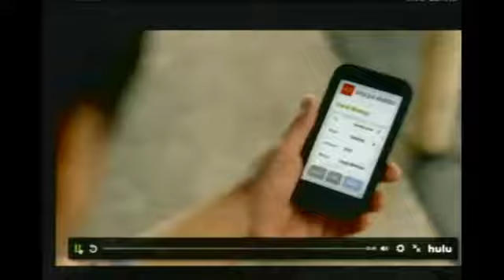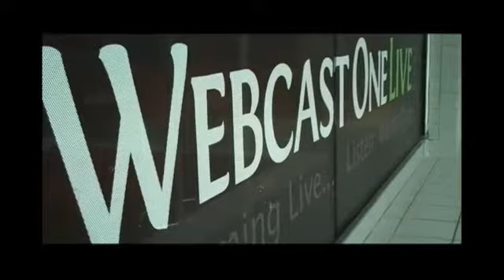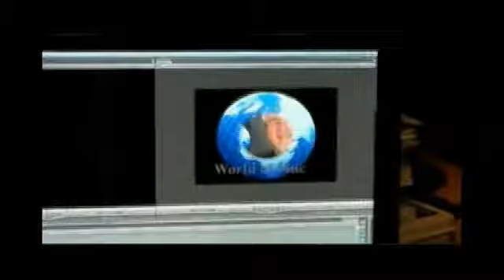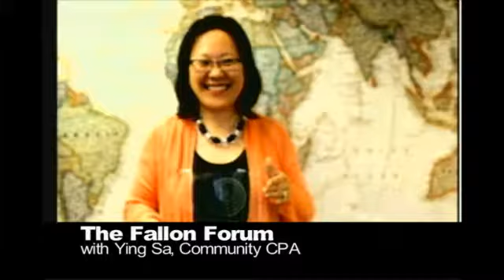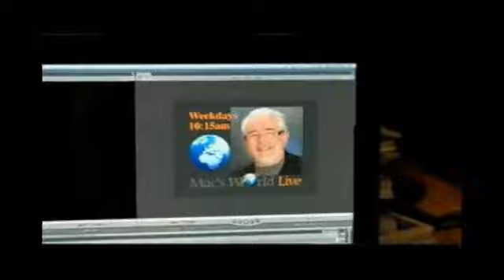Fallon Forum 7.26.13